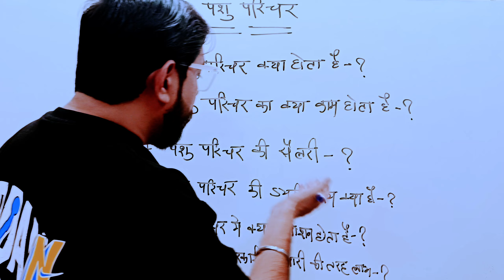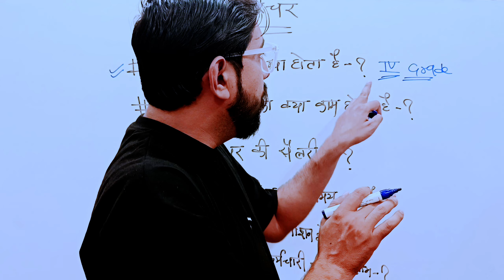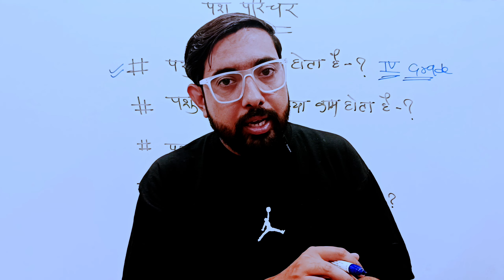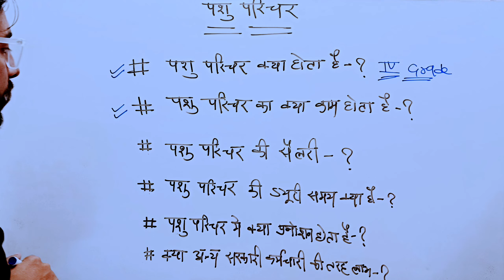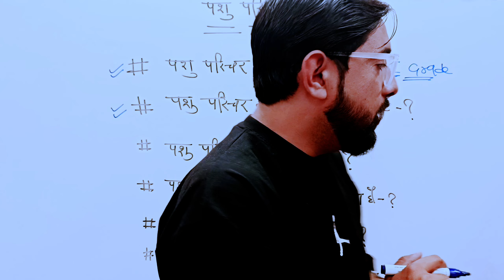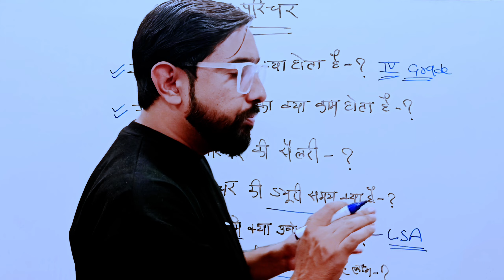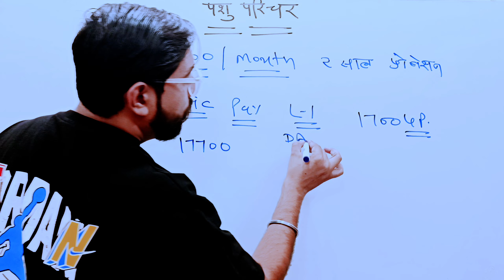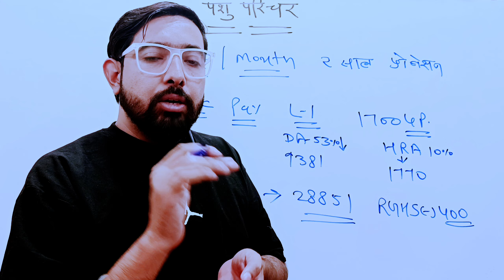🔥 Pashu Parichar Kya Hai? Salary, Duty Time, Promotion Aur Sabhi Jankari | Job Full Details !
Hello friends, welcome to CJ Nagpal 1.0! In this video, we are going to discuss everything you need to know about the post of Pashu Parichar. Agar aap Pashu Parichar ki job ke baare mein jaanna chahte hain, to ye video aapke liye hai!

Is video mein hum baat karenge:

1.Pashu Parichar kya hai aur is post ka kaam kya hota hai

2.Duty time aur kaise duty hoti hai is job mein

3.Salary aur Vetan kitna milta hai

4.Promotion ke chances aur growth opportunities kya hain

Pashu Parichar ka role samajhna un sab ke liye zaroori hai jo government sector mein job dhundh rahe hain, khaaskar unke liye jo animal husbandry ya veterinary field mein interest rakhte hain.

और